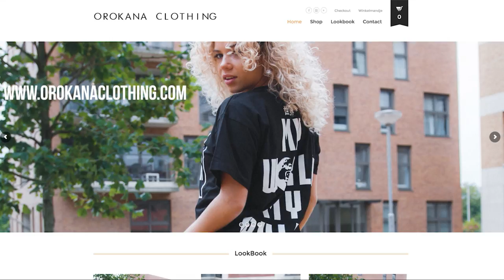REIS FERNANDO (AFRO DANCE) // OrokanaWorld ONTOUR NIJMEGEN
Choreography by Reis Fernando

Special thanks to: Urban Academy Nijmegen